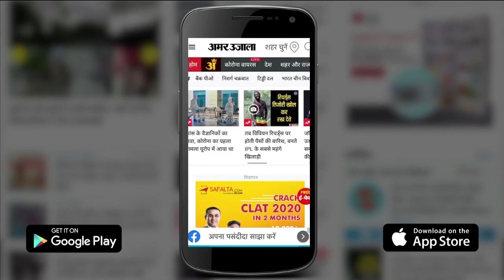Gorakhpur News: में Hathras घटना के खिलाफ सड़क पर उतरे लोगों ने निकाला Candle March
Hathras गैंगरेप घटना के खिलाफ Gorakhpur में लोगों ने मंगलवार शाम गांधी प्रतिमा के पास Candle March निकालकर विरोध जताया। लोगों ने पीड़ित की आत्मा की शांति के लिए दो मिनट का मौन रखकर श्रद्धांजलि दी और नारेबाजी कर सरकार के प्रति आक्रोश जताया।